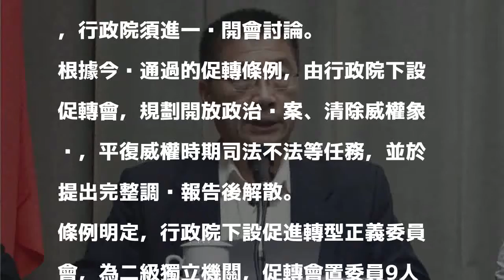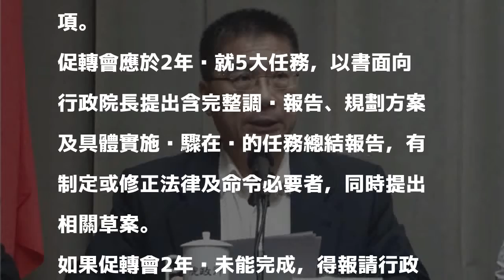促轉條例三讀 政院：依期程設促轉會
〔中央社〕立法院院會今天三讀通過促進轉型正義條例，由行政院下設促進轉型正義委員會。行政院發言人徐國勇晚間表示，行政院樂觀其成，將依期程執行促轉條例條文內容。